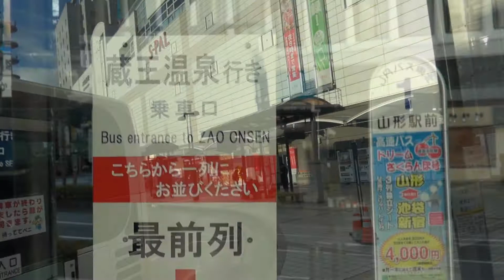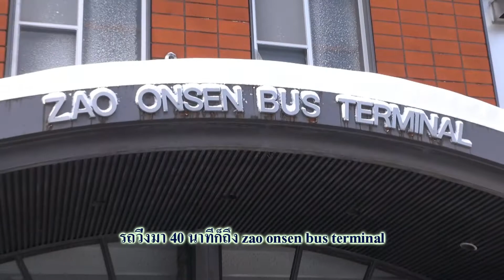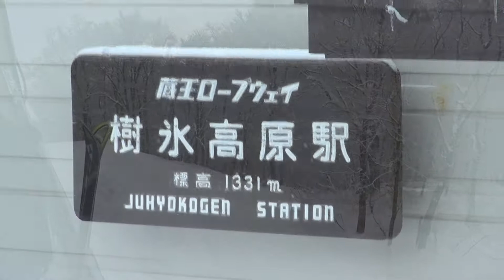Bonggot : zao onsen